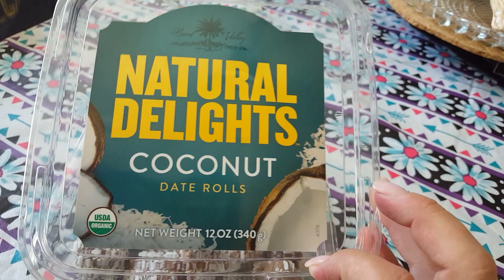США. Юмор. Дети дегустируют шарики из фиников с кокосом.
Купила на пробу новый десерт. Я люблю финики (раз в полгода) и решила угостить детей новым видом сладостей - катышки из фиников с кокосовой стружкой. (Мне понравилось) Их реакция бесценна.